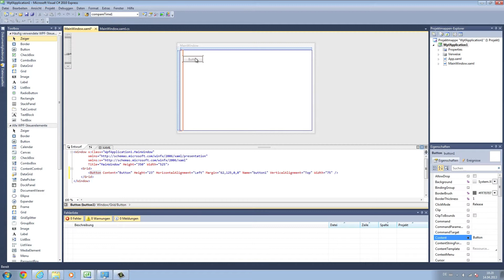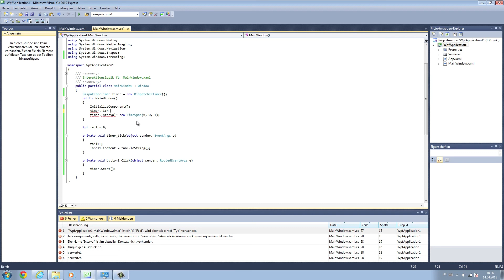C# Einführung - Timer in WPF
In diesem Video möchte ich euch zeigen, wie ihr den Timer auch in WPF Anwendungen nutzen könnt.